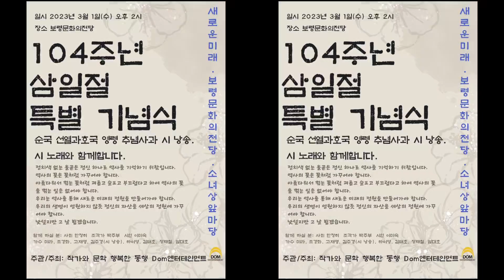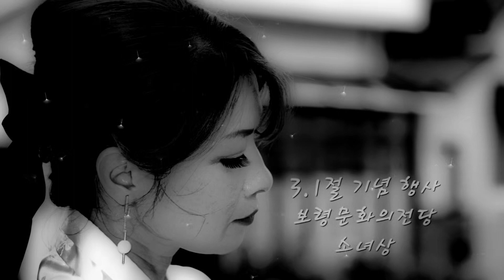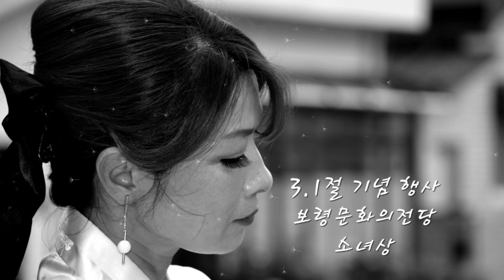3월1일 낮2시~ 절대 잊어서는안될 가슴아픈 역사를 상기하며 뜻있는 문예인들과 가수들이 작은 추모행사를 하게되었습니다~